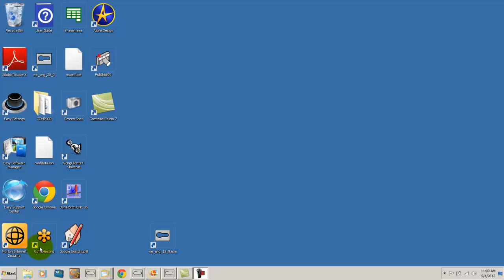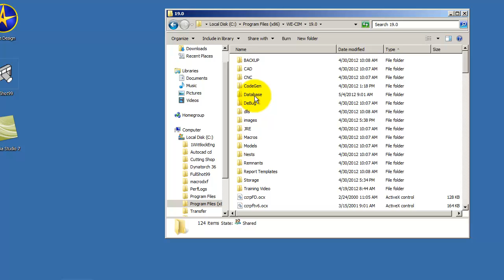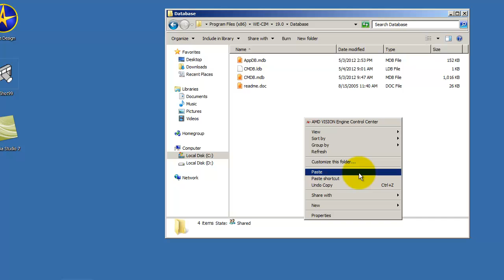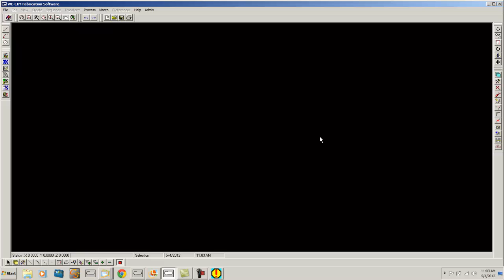CMDB FILE TRANSFER VIDEO.mp4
This video will show you the steps to transfer WE-CIM to A new computer.